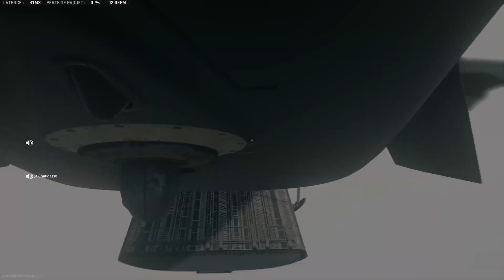Mon premier top 1 avec Fubuki sur Warzone 2